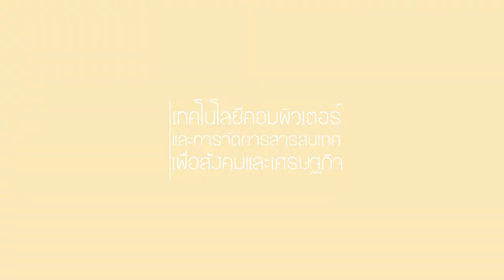ความสำคัญเทคโนโลยีคอมพิวเตอร์และการจัดการสารสนเทศ